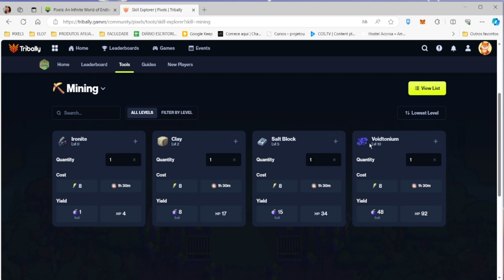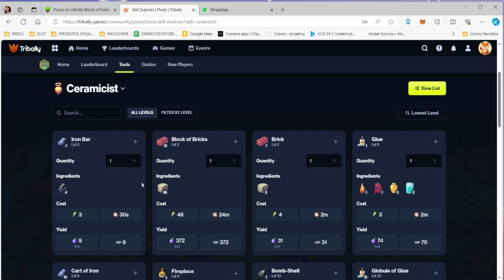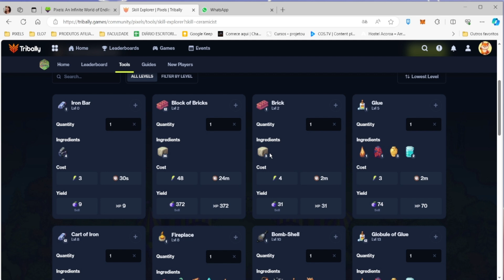PIXELS NFT - Como upar Mining e Ceramicist da forma certa!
Fala galera, nesse vídeo eu mostro pra vocês como upar mineração da forma certa para ter o melhor benefício da skill e também mostro como upar Ceramicist

Para Doações: ronin:990c8f3895dfaec672c0f375e432ed1d946f70cd